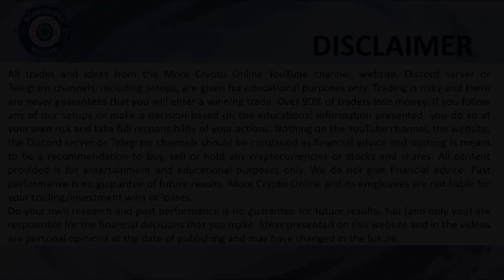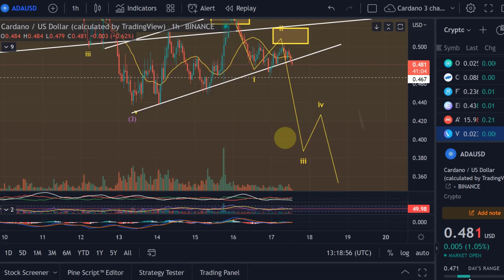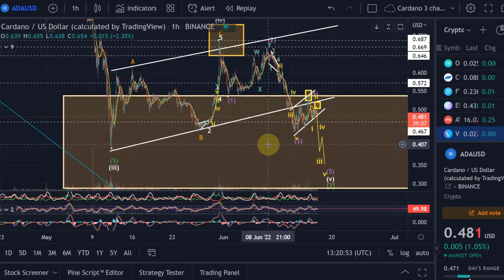Cardano ADA Price News Today - Elliott Wave Technical Analysis and Price Now! Price Prediction!